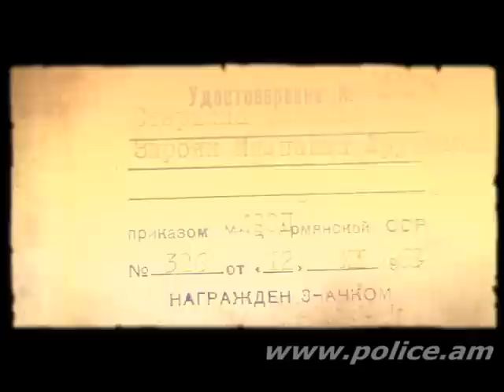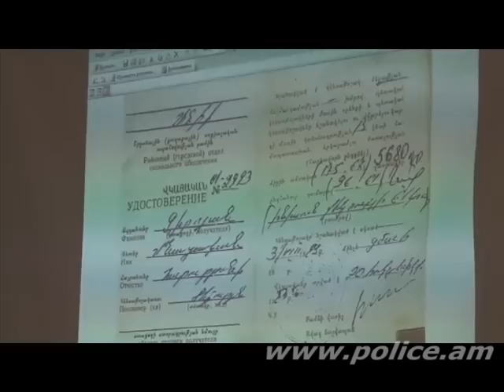Ընտանեկան մասնագիտական դինաստիաների մեծարման հանդիսություններ ոստիկանությունում